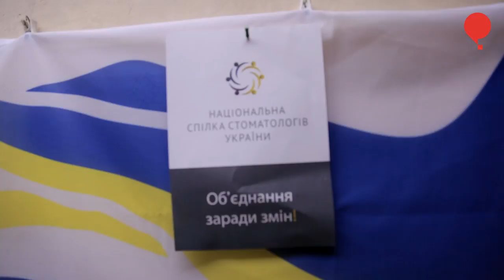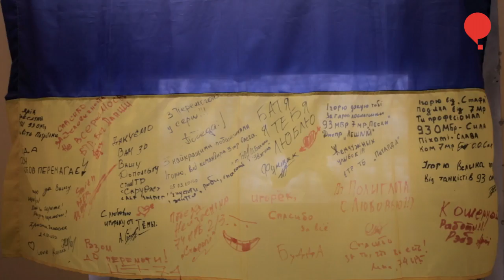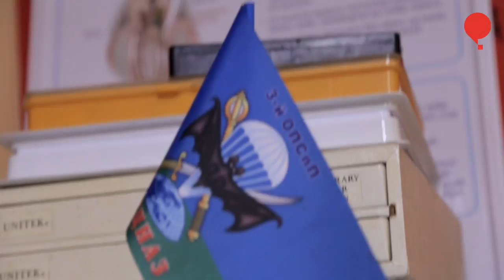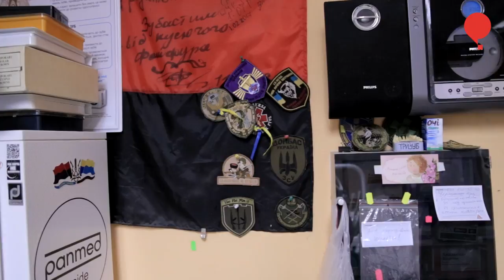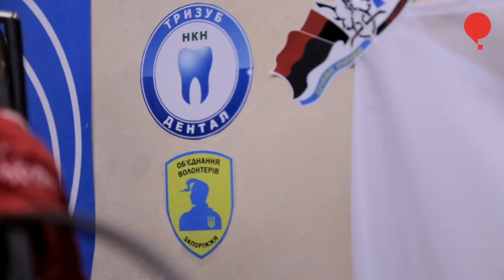Кто, если не мы? «Зубники» на передовой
За время работы в зоне АТО – с июня 2015 года – стоматологи-волонтеры из «ТриЗуб Дентал» приняли более… 30 000 пациентов.
«Даже не предполагали с какой кучей проблем мы столкнемся, когда попадем в зону АТО, насколько это все массово. А когда ввязались в работу… влезли… бросить уже не смогли, потому что некому было это все передать», – рассказывает один из организаторов проекта Игорь Ященко.

Репортаж Владимира Саянова